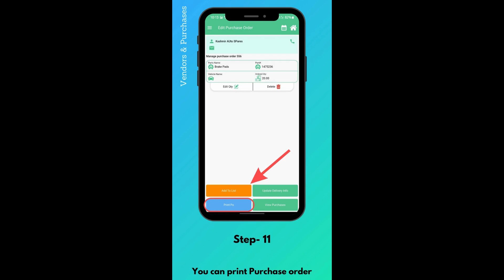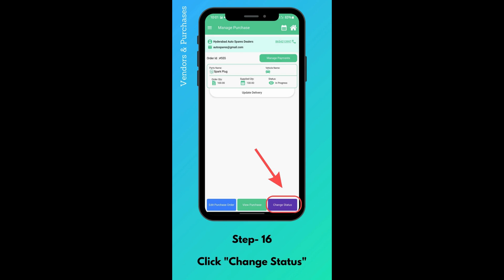How to Manage Vendors, Stock Purchases & Payments: RAMP Garage Management Software Mobile App Demo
Welcome to the RAMP Garage Management Software Mobile App! 🚗📱

In this video, learn how to manage vendors, handle stock purchases, and process payments using the RAMP mobile app. We’ll walk you through the steps to efficiently manage your vendor relationships, track inventory purchases, and streamline payment processes for your auto repair shop.

What You’ll Learn:

• Manage Vendors: Add and organize vendor information, and track their details.
• Handle Stock Purchases: Record and manage your inventory purchases with ease.
• Process Payments: Efficiently process payments and keep track of transactions.

Why Use the RAMP Mobile App?

• Available on Android & iOS: Manage your vendors and stock purchases anytime, anywhere.
• User-Friendly Interface: Simplify your procurement and payment processes with our intuitive app.
• Proven Success: Join over 10,000 users who rely on RAMP for effective garage management.
• Highly Rated: Enjoy a 4.7-star rating on Google Play with over 300 reviews!